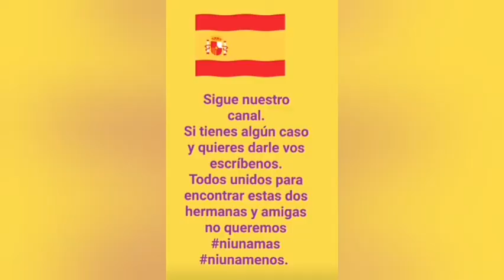El recorrido virtual en 3D ayudará a saber si Tomás Gimeno embarcó a sus hijas dentro de los petates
No dejemos de Orar y no perdamos la esperanza.
Sigamos cada dia y cada noche enviando esas energías positivas a Anna y Olivia nuestras niñas.
También encomendemos a Beatriz para que se mantenga firme y con mucha esperanza y vea que no está sola que estamos con ella.
Bendiciones abundantes